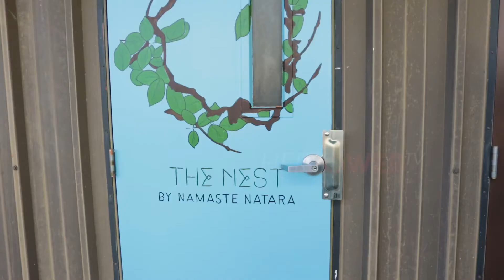A Journey into Wellness and Yoga | Community event at TheNest Clt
Do you Love All things Yoga and Wellness?
Tune into to this Episode and learn more about the Wellness center

I had the pleasure of bringing in 2020 surrounded by community eagerly ready to take upon their journey into wellness!
Of course HPTVbyJanae was on the scene, live and ready to capture the essence of this event!
You will find essential elements to help you along your journey of life!
as we come together to create a Mommie and Me Fitcamp this spring!

To book your interview for marketing or Event Media coverage head over